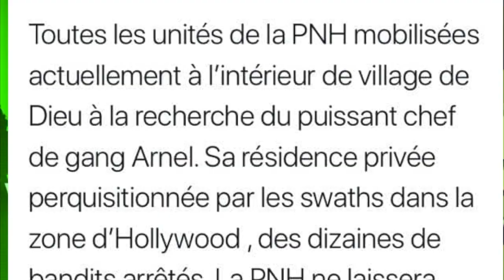Repotaj Lakay - RTVC Grand Boulevard 5 Novanb 2018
Branchez Chaque Jour de Lundi a Vendredi pour ecouter cette emission en direct d'Haiti de 5:00 a 8:00 AM..
Plug In Every Day from Monday to Friday to listen to this show live from Haiti.
Avec Gregory Lubin, Guerrier Dieusel Bob C et Reginald Robertson
Premye Okazyon - Le Grand Boulevard de 5 hrs a 8hrs du matin de Lundi a Vendredi Radio  Caraibes FM.